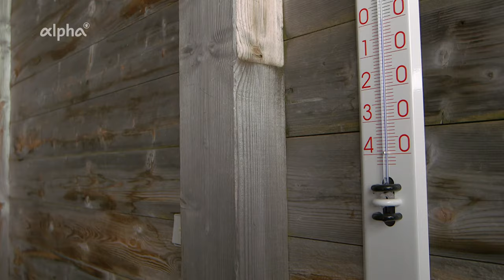Wärmeempfindung | alpha Lernen erklärt Physik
Moderator Philip Häusser testet unser Temperaturempfinden auf der Zugspitze. Was versteht man unter der gefühlten Temperatur? Und wodurch wird diese hauptsächlich beeinflusst?
0:00 Warum empfinden wir Temperatur so unterschiedlich?
0:55 Wie beeinflusst Wind das Temperaturempfinden?
1:18 Warum fühlt sich Metall kälter an als Holz (Wärmeleitfähigkeit)?